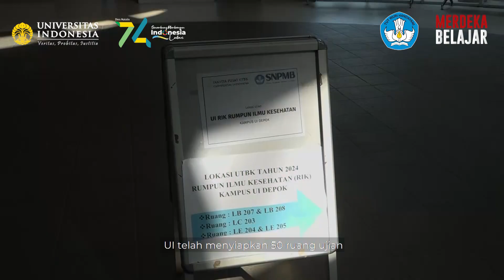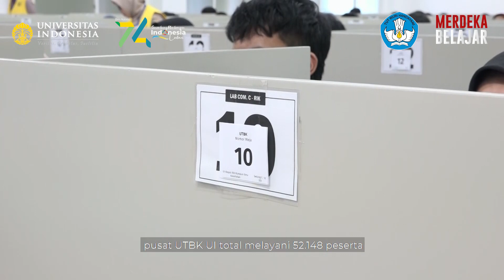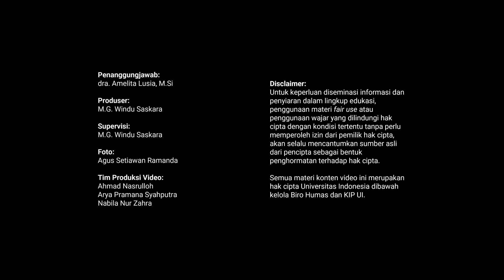UI Highlights: Pelaksanaan Ujian Tulis Berbasis Komputer 2024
Pelaksanaan Ujian Tulis Berbasis Komputer (UTBK) - Seleksi Nasional Berdasarkan Tes (SNBT) Universitas Indonesia 2024

ui.id/uiteve

Untuk publikasi atau penyiaran ke dalam berbagai platform media, dengan dasar pertimbangan artistik, informasi legal, serta menjaga konsistensi UI sebagai satu brand, maka tidak diperkenankan dan dilarang keras menyunting kembali konten video, baik itu menambahkan logo, watermark, tulisan, gambar atau footage tambahan ke dalam konten video.

Hal-hal teknis di luar isi konten video diperbolehkan untuk kepentingan praktis, seperti pembuatan thumbnail video, konversi tipe file, rotate video display, pembuatan teks sinopsis dari video yang dapat disesuaikan dengan kebutuhan.

Segenap materi konten merupakan wewenang dari Biro Humas & KIP UI.

Produksi @Mei 2024